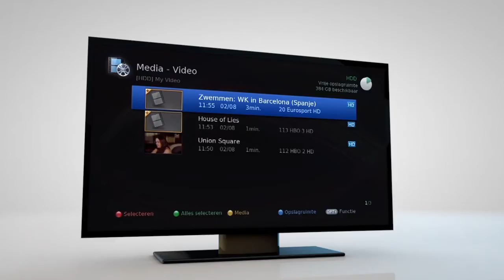Interactieve televisie Humax - Pauzeren en opnemen - Ziggo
Uitleg van pauzeren en opnemen met de interactieve ontvanger van Humax.

Heeft u een vraag? Wij staan op dag en nacht voor u klaar!